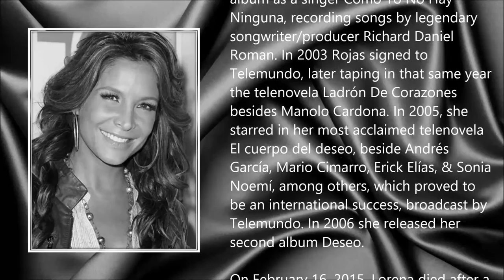Lorena Rojas ● A Simple Tribute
Lorena Rojas (10 February 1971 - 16 February 2015)